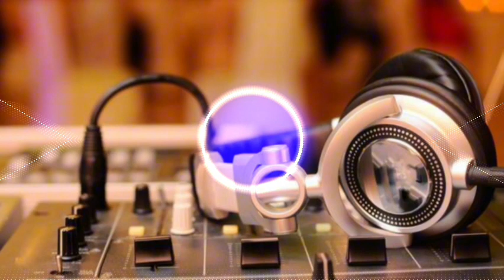EDM MiX मरून कलर साड़ियां -Amarpali Dubey Trending song 2024 -Maroon Colour Sadhiya